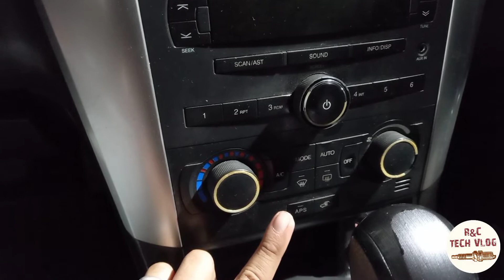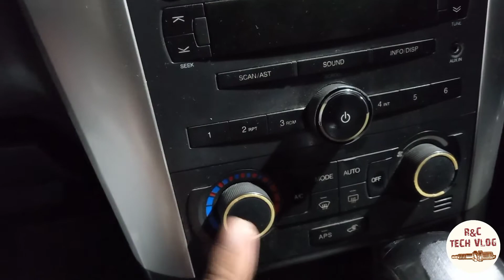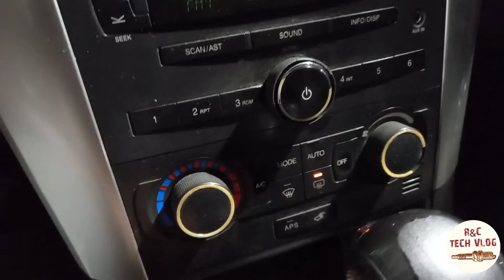DEFFOGER | PAANO NGA BA GUMAGANA?